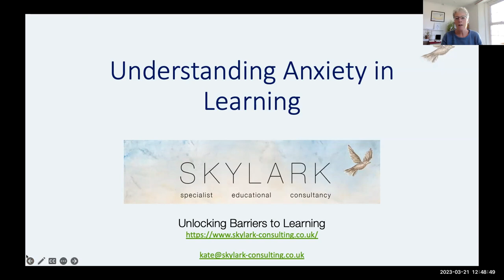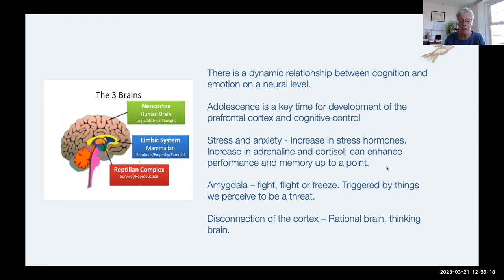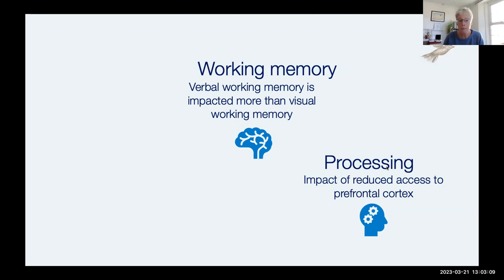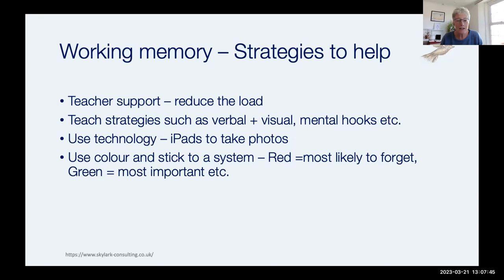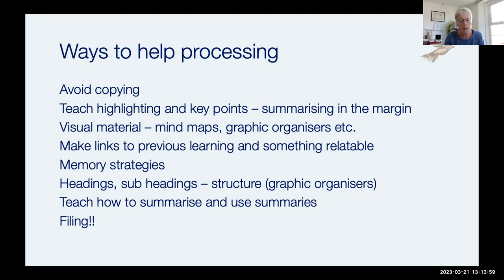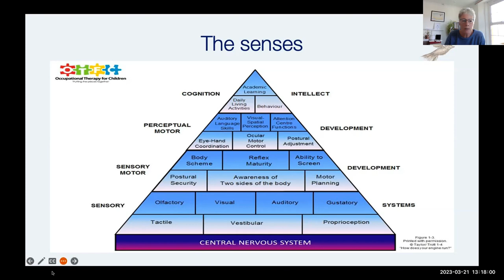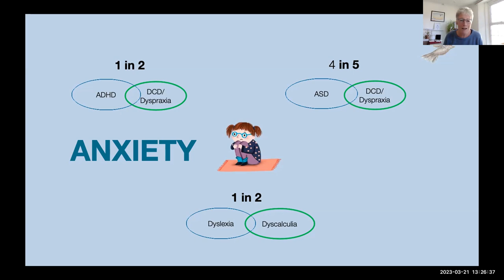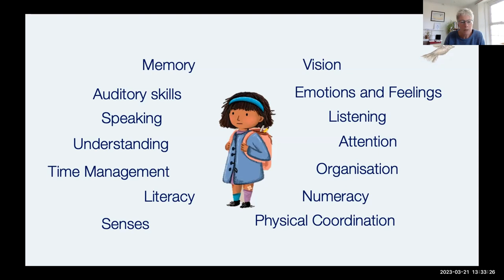Neurodiversity with Kate King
In this fascinating discussion, Kate King talks about the importance of how to tutor neurodiverse students